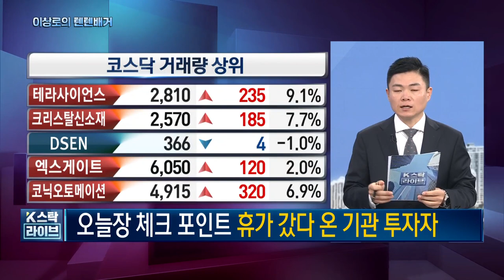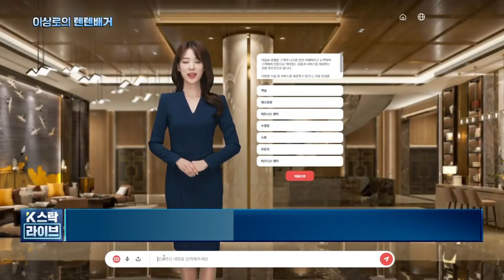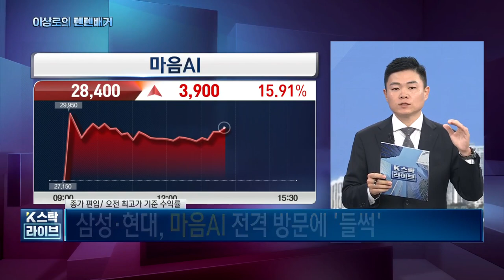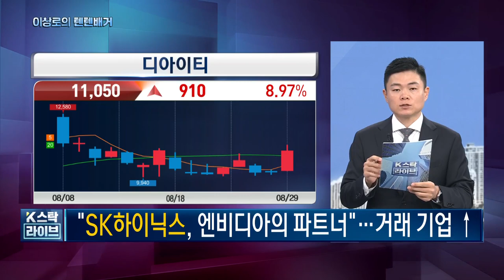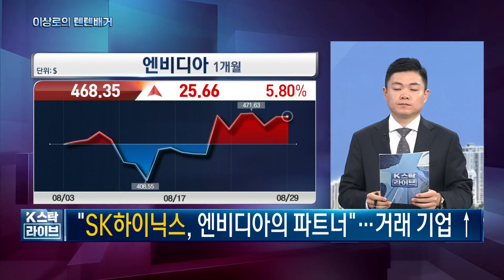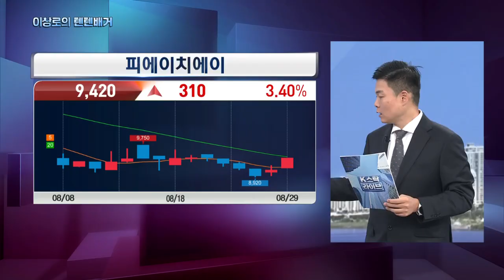현대차, 기아, 마음AI, 현대위아, 서연이화, 화신, 피에이치에이, 현대차 인도관련주, CCTV관련주, 스맥, AI관련주, 오늘 핵심트렌드! 한국경제TV 이상로의 텐텐배거